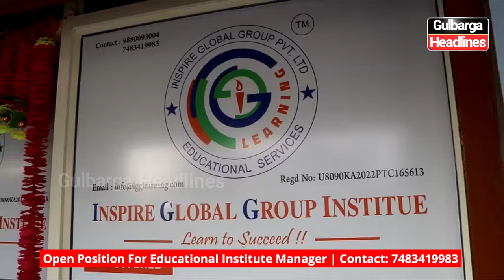Inspire Global Group Learning institute looking for educational institute Manager